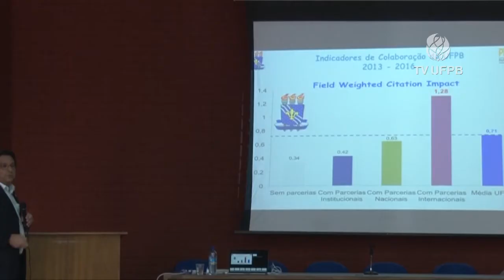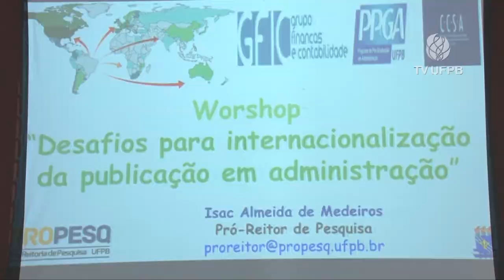UFPB Acontece - WORKSHOP LETRAMENTO ACADÊMICO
Confira o Workshop sobre letramento acadêmico!